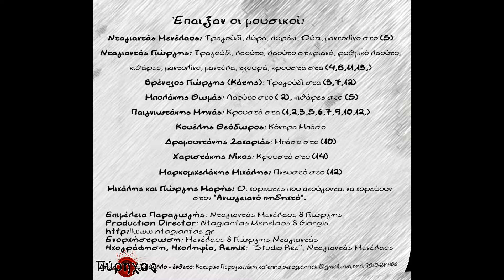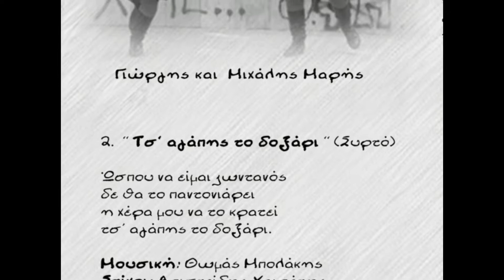Ανωγειανός Πηδηχτός (Official Release ©) - ΝΤΑΓΙΑΝΤΑΔΕΣ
Από την τρίτη δισκογραφική δουλειά του Μενέλαου & Γιώργη Νταγιαντά με τίτλο "Τσ' Αγάπης το Δοξάρι".

Μουσική: Παραδοσιακή

👉Το τραγούδι είναι κατοχυρωμένο και διαχειρίσιμο από την "Πύρηχος Production". Απαγορεύεται η μεταφόρτωση και η αναδημοσίευση του.